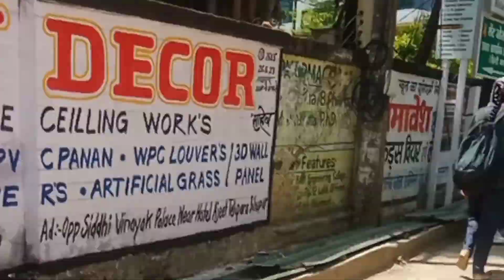BSP CG (bilaspur to ganiyari)(ganiyari to BSP)short video in bike ride our exam center cg si#cg si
BSP CG (bilaspur to ganiyari)(ganiyari to BSP)short video in bike ride our exam center cg si
cg si